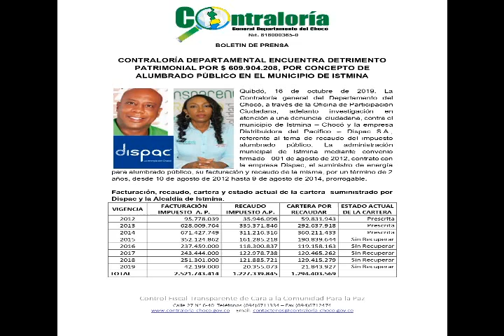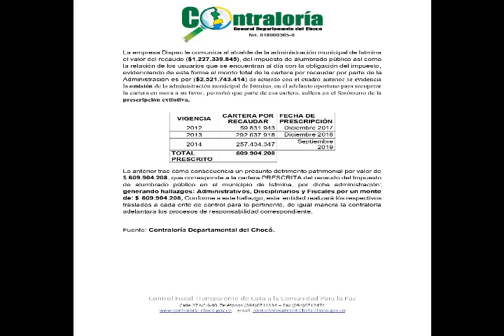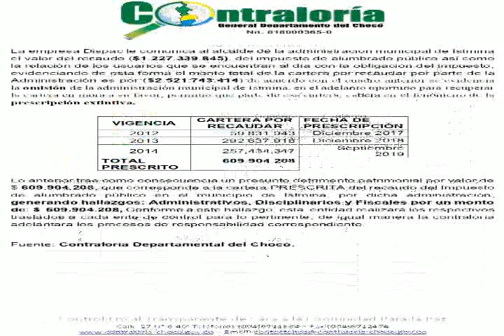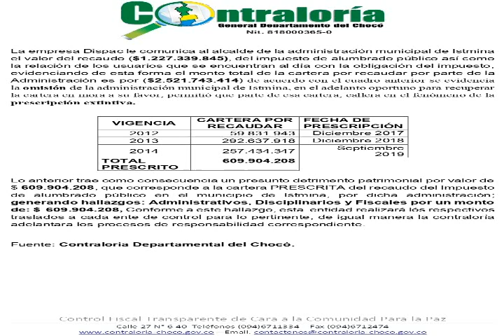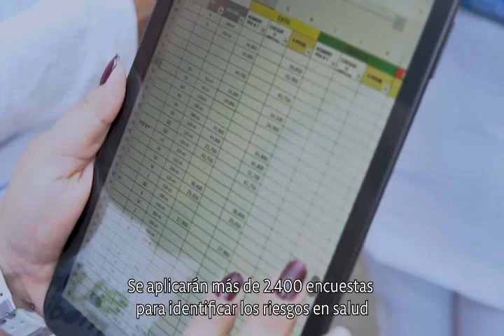RTV NOTICIAS EMISION DEL 17 DE OCTUBRE 2019 BLOQUE 6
RTV NOTICIAS EMISION DEL 17 DE OCTUBRE 2019